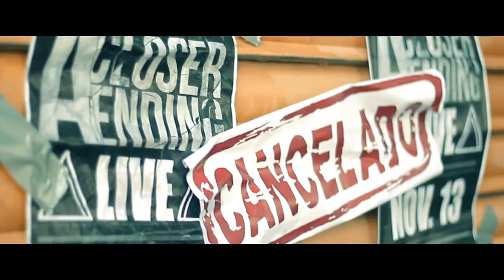A Closer Ending - Moments OFFICIAL VIDEO (HD)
Producido por: FILO STUDIOS GUATEMALA
A Closer Ending - Moments. Panamá City
Director: Manny Herrera
Guionista: Manny Herrera
Playback: Jessica Schafer de Herrera
Dirección de Fotografía: Manny Herrera
Slate: Jessica Schafer
Asistente de Camara1: Luis Cuevas
Asistente de Camara2: Raul Serracin
Behnid the Scenes: Jessica Schafer de Herrera
Staff: Samantha Leon,
Ivan Macahado
Nina Kuosmanen

Lyrics:

Pictures and memories from the past
Trying to collapse inside my head
Everything will be just fine they say
Our time is now
And the place is here
Look at this bright morning sun
Enjoy every second of this moment
Everything will be just fine
Don't worry, I'ts OK to be afraid
You always break your promises
I wont break mine
My words have weight and value
Trust me, I will be forever in this place
Watching the same sun coming down
Waiting for you
Screams and goodbyes
In this place we don't know the meaning of those words
Aprendemos a amar
Cada momento cada segundo
Esto sera por siempre
Solo quedate junto a mi